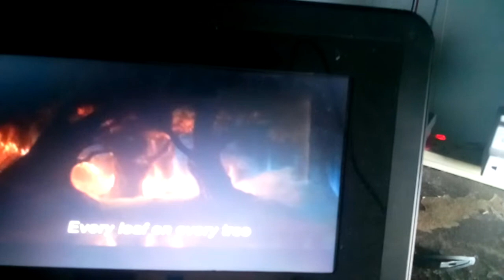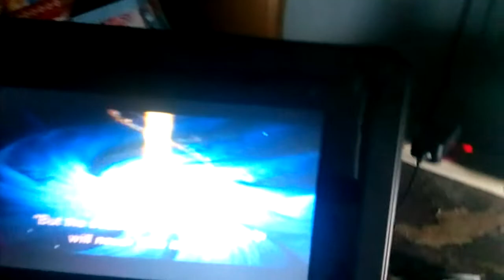May 28, 2022